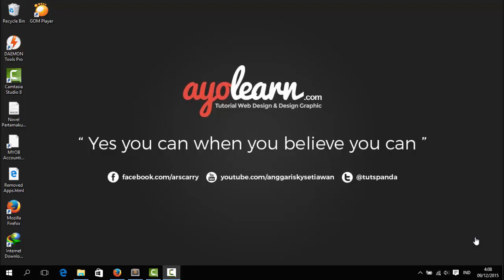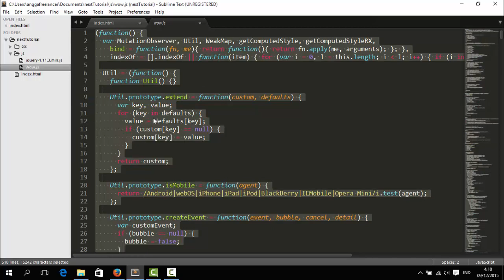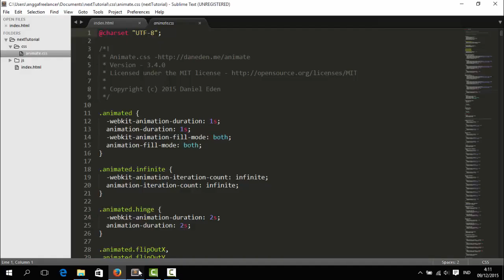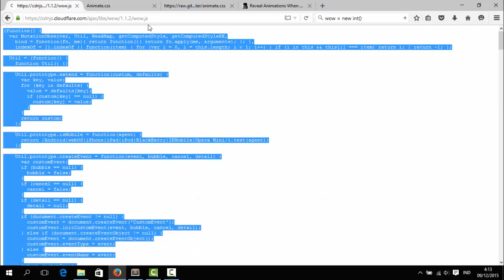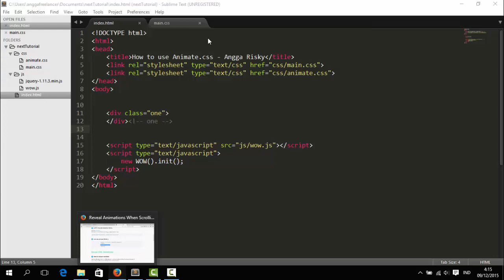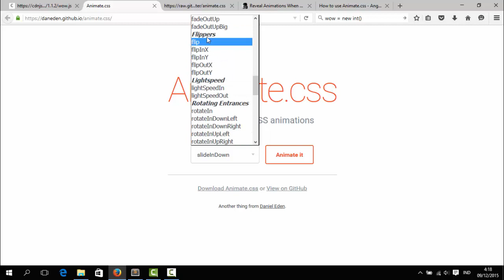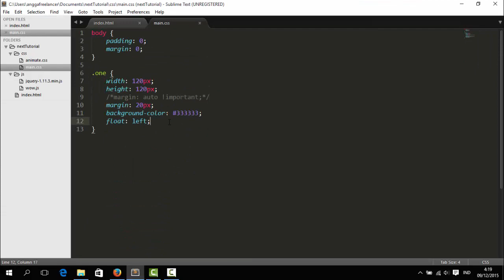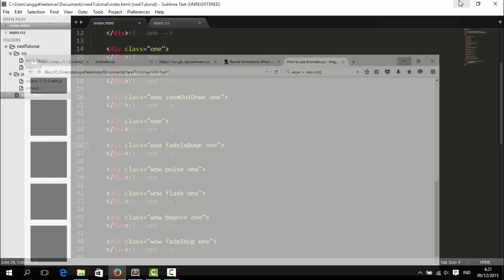How to download, install and use Animate CSS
Hello guys, now we will learn about Animate CSS Framework. This Framework for your animation of web design. And this video How to download, install and use Animate CSS